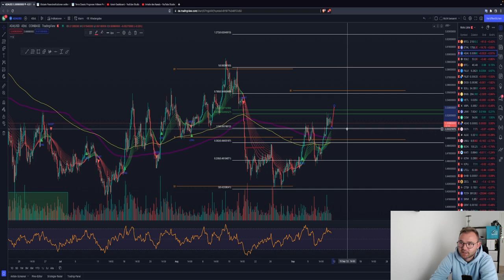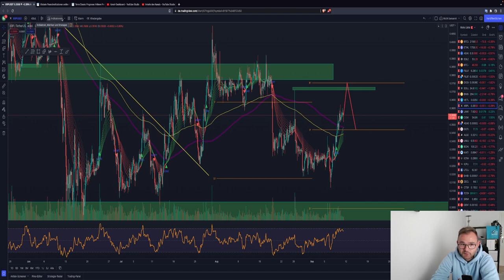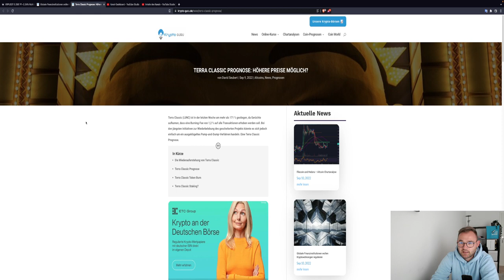BITCOIN UPDATE Stabilisierung angesagt höhere Kurse möglich? XRP ADA ETH Chartanalyse News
Timesteps:
00:00 Abo, Kommentar & Like nicht vergessen
00:30 Bitcoin
04:00 Ethereum

LUST AUF DIE AKTUELLSTEN NEWS?